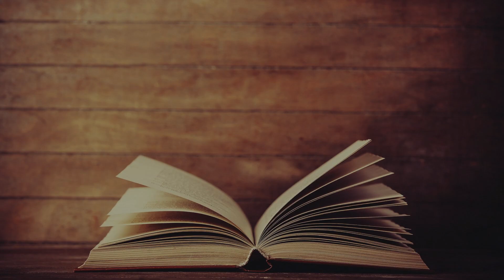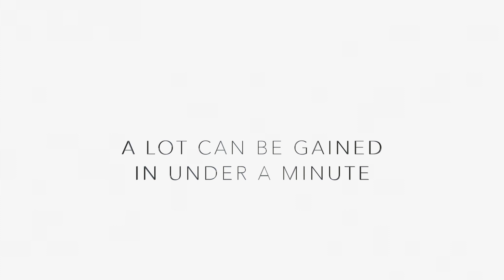Top 15 Books That Can Change Your Life - Nutshell School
Top 15 Life Changing Books – Nutshell School

The seasons of life – jim rohn

The power of positive thinking – norman peale

Awaken the giant within – anthony robbins

Rick dad poor dad – robert kiyosaki

The 7 habits of highly effective people – stephen covey

Think and grow rich – napoleon hill

How to win friends and influence people – dale carnegie

The alchemist – paulo Coelho

The richest man in babylon – george clason

The monk who sold his ferrari – robin sharma

15 invaluable laws of growth – john maxwell

Outliers – malcolm gladwell

The 48 laws of power – robert greene

The 4-hour workweek – tim ferriss

The power of now – eckhart tolle

Top 15 Life Changing Books

Here are my Top 15 Life Changing Books that will change your life. Read them to shape your thinking and improve your lifestyle.

THE ALCHEMIST - BY PAULO COELHO
recommend this book to everyone who has dreams of living an adventure. Because life is an adventure. It?s the possibility of having a dream come true that makes life interesting.

MINDSET - BY CAROL DWECK
There are two mindsets. Fixed mindset and growth mindset. This book will open the whole new world for your growth potential.

RICH DAD, POOR DAD - BY ROBERT KIYOSAKI
I never understood how wealth worked. This book completely changed the way I think about money and creating wealth.

HOW TO WIN FRIENDS AND INFLUENCE PEOPLE - BY DALE CARNEGIE
Whether you like people or not you have to learn how to become more influential to live a better life and build a meaningful business.

THE POWER OF NOW - BY ECKHART TOLLE
You are a miracle. You already have everything you need. You already are everything you want to be and this book will show you how to fight your ego to become more content and present.

SAPIENS - BY YUVAL NOAH HARARI
This book about humankind completely changed the way I understand life and all the stories that keep it together.

THE MIRACLE MORNING - BY HAL ELROD
Without an effective morning routine, you are betting on your life instead of taking control of it and focusing on things that matter.

START WITH WHY - BY SIMON SINEK
If you have a reason, you'll find a way. If the reason is not something you believe in, you will find an excuse. A great book to help you design a purpose-driven life and business.

ON WRITING WELL - BY WILLIAM ZINSSER
No matter what you do in life you have to communicate with people. Being able to express yourself clearly and communicate effectively will reward you more than any other skill.

EXPERT SECRETS - BY RUSSELL BRUNSON
You know something that other people want to learn. This book shows how to build a business out of your expertise.

THE MILLIONAIRE FASTLANE - BY M. J. DEMARCO
Creating wealth fast is possible. It's not easy but simple if you follow certain rules and detach yourself from distractions and quick wins.

THE 10X RULE - BY GRANT CARDONE
The only way to build more wealth, do more and live more is to do ten times more than you are doing now. Simple principle bringing noticeable change to your life.

OVERSUBSCRIBED - BY DANIEL PRIESTLEY
You don't have to struggle to get clients and customers for your business. There's a way to sell your products and services before they are available and this book shows you how.

MAN'S SEARCH FOR MEANING - BY VIKTOR E. FRANKL
Humans are survivors. But only humans who have a purpose survive the longest. This book will make you stop complaining about the things that don?t matter.

THE SUBTLE ART OF NOT GIVING A F*CK - BY MARK MANSON
Life is simple unless you make it difficult. There are many things in life you don?t need to pay attention to and this book shows you how to do it.

Nutshell School Tags